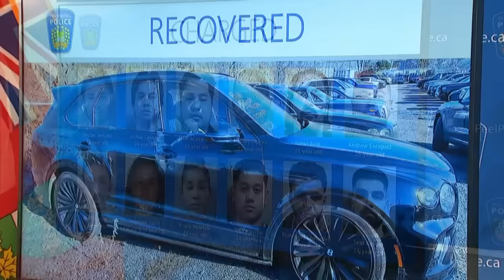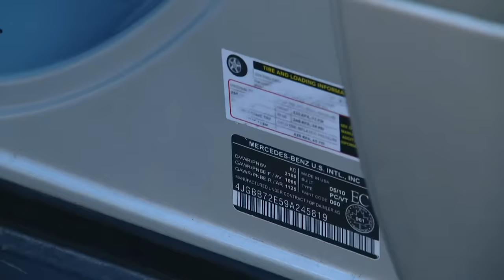Toronto area police bust a car theft ring that also engaged in insurance fraud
Peel police have arrested 12 people and laid 81 charges in an alleged car theft ring that also involved co-conspirators attempting to submit fraudulent insurance claims involving the stolen vehicles.